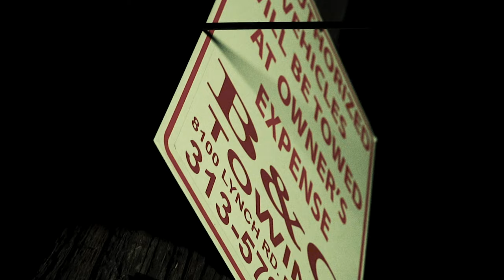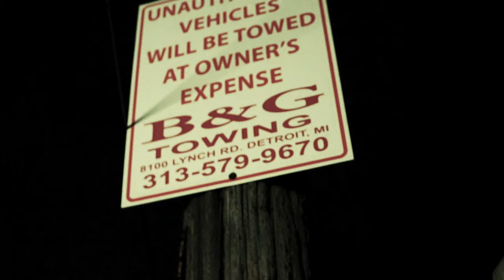Sk Buda - All Ten (Official Music Video)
Shot by PlugLove Visualz (@pluglove.llc)